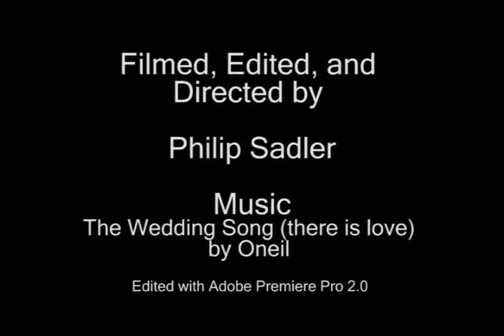Daniel & Crystal's wedding